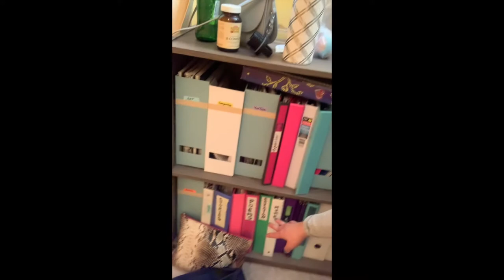Beyonce's Formation Dance - 2019 05 10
Free speech, right? But especially if you have any CONSTRUCTIVE criticism, suggestions, other comments with positive potentials.

* links below *

(for some blog blogs & other)